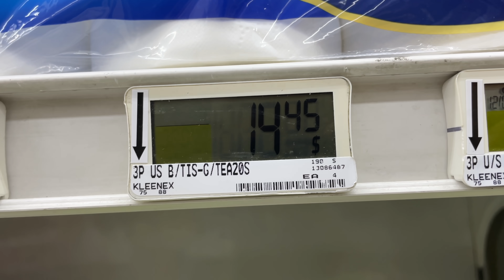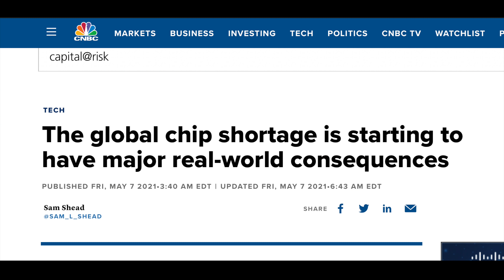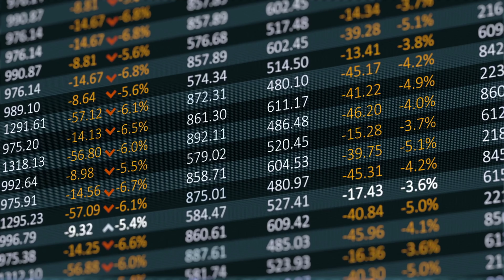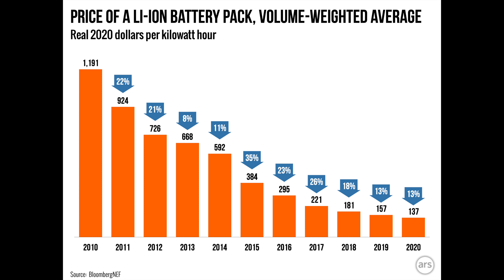Cathie Wood on Stock Market Outlook, Inflation and India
Do you panic sell the stock market and buy the dip?  Subtitles added